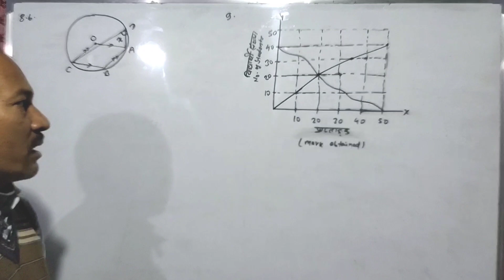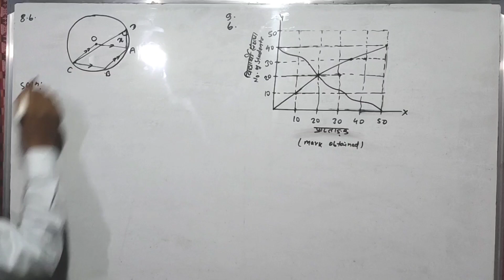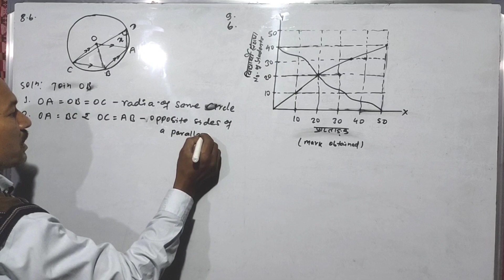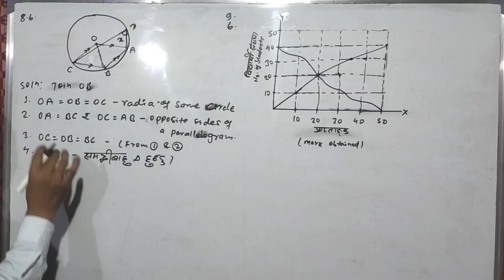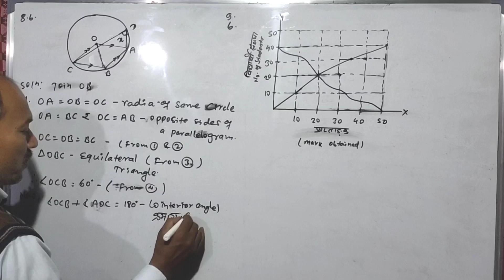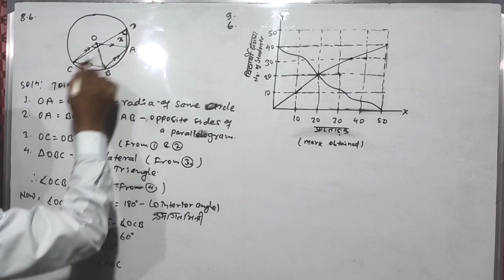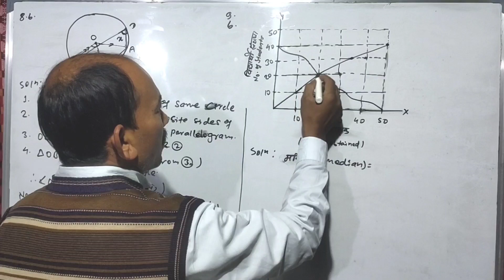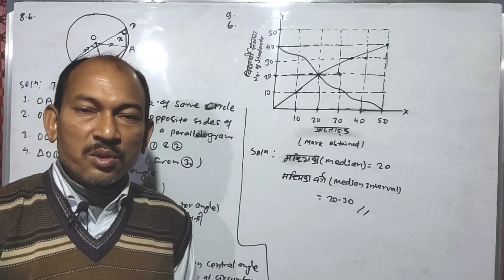SEE model Q/tfm by ashok k.mandal